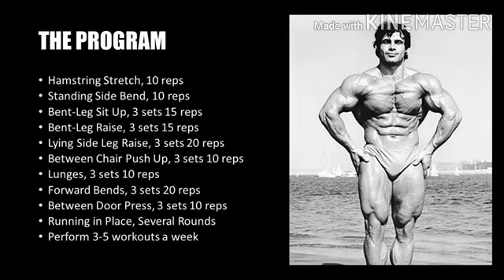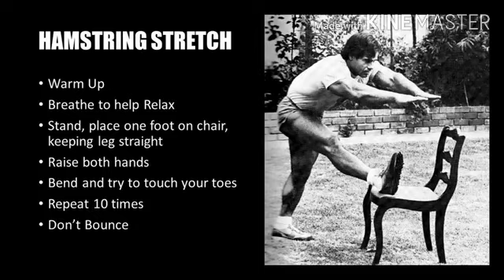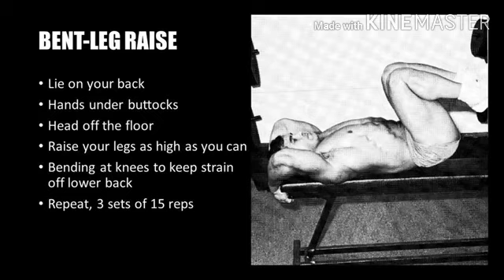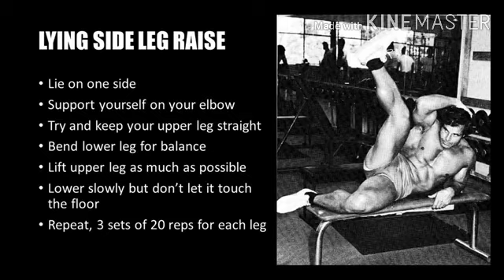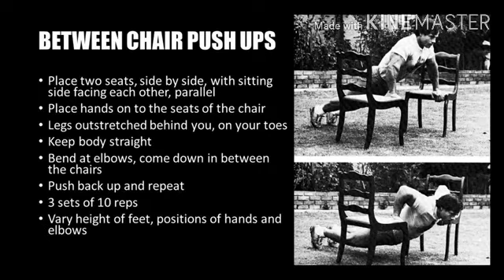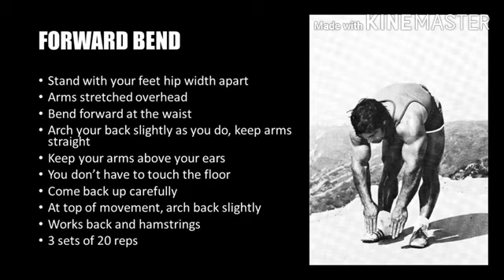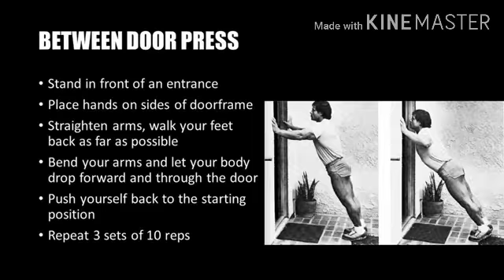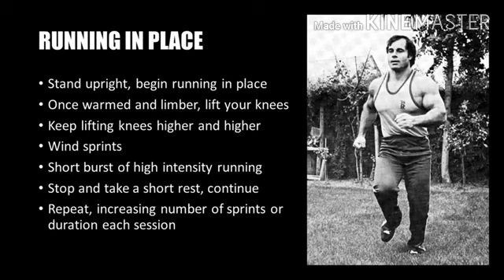QUERENTINE HOME WORKOUT OF 2*MR OLYMPIA FRANCO COLUMBO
Friends you can try this workout at home without weights. This workout is good for fat burning and cardiovascular strength with focus on abs.
So whenever you don't have access of gym you can try it anywhere.